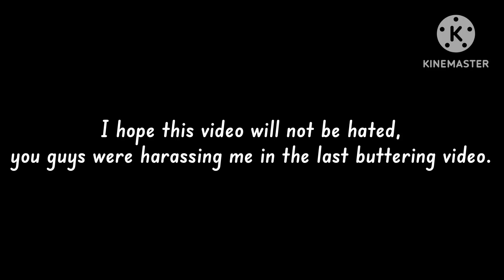A340 Butter Landing In PTFS (Don’t make me delete again no hate comments)